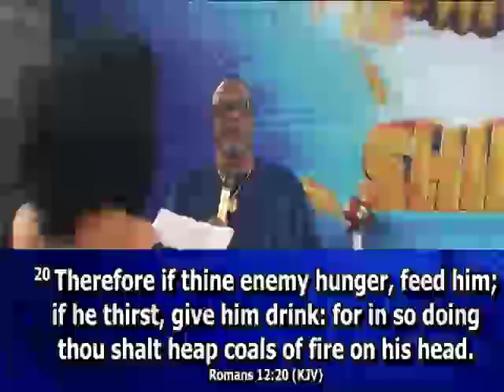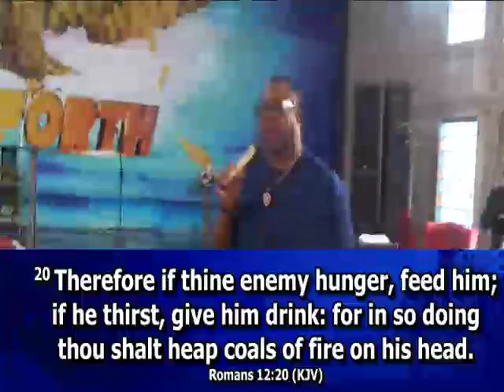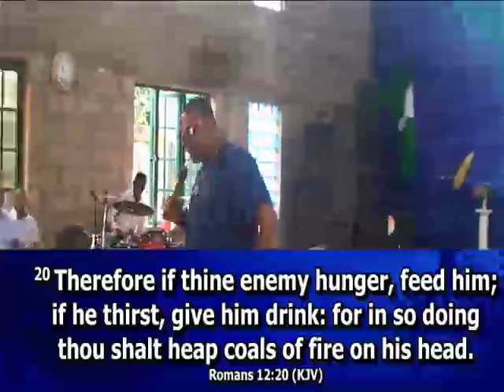OVERCOMING EVIL WITH GOOD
WITH PROPHETIC EVANG. UGO WEMS